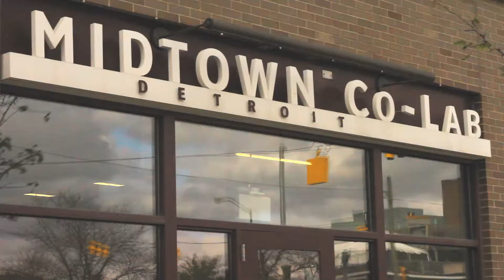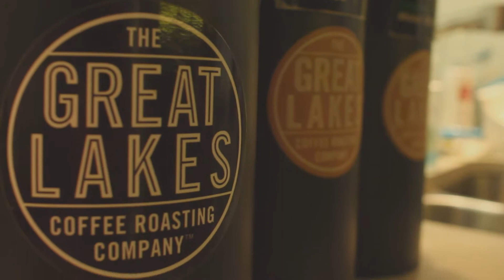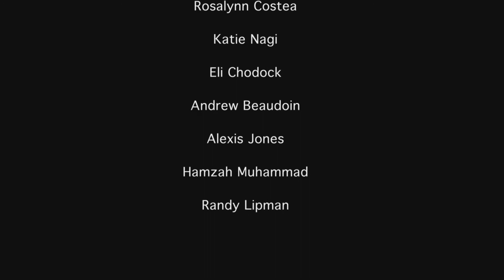Midtown Detroit, where life is art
The insides of the non-profit organization responsible for the revitalization of artistical neighborhood Midtown Detroit, two years after its city bankrupticy.

Midtown Detroit Inc. is a nonprofit planning and development organization that supports the physical maintenance and revitalization of Midtown, a neighborhood in the heart of Detroit.

Director: Livia Araujo
Producer and Cinematographer: Nathan Keelan
Editor: Gerald Palmer Jr.
Produced with the orientation of Prof. Kelly Donnellan.
Wayne State University, 2015.